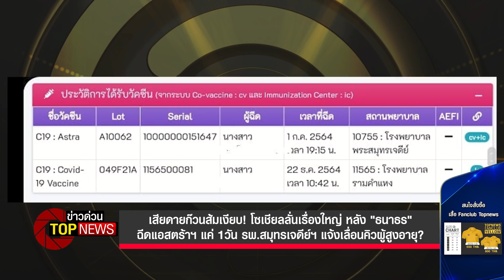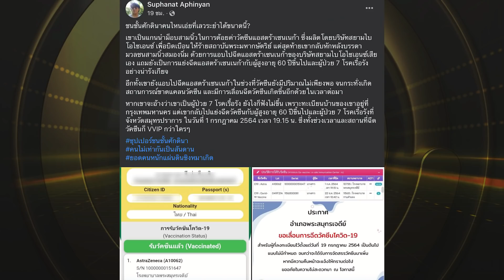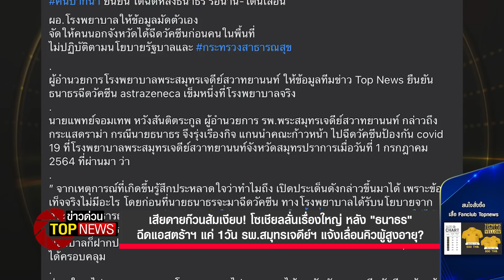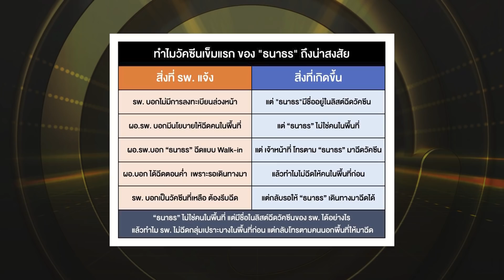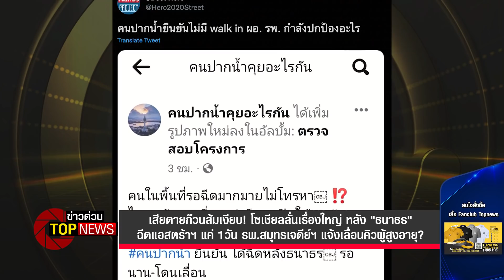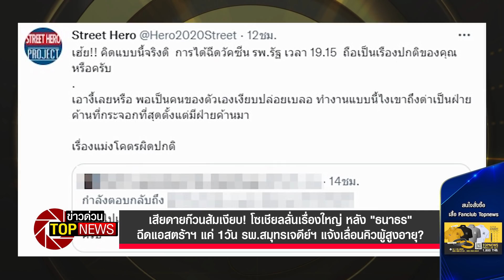เสียดายก๊วนส้มเงียบ! โซเชียลลั่นเรื่องใหญ่ หลัง "ธนาธร" ฉีดแอสตร้าฯ แค่ 1วัน | ข่าวด่วน | TOP NEWS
เสียดายก๊วนส้มเงียบ! โซเชียลลั่นเรื่องใหญ่ หลัง "ธนาธร" ฉีดแอสตร้าฯ แค่ 1วัน รพ.สมุทรเจดีย์ฯ แจ้งเลื่อนคิวผู้สูงอายุ?